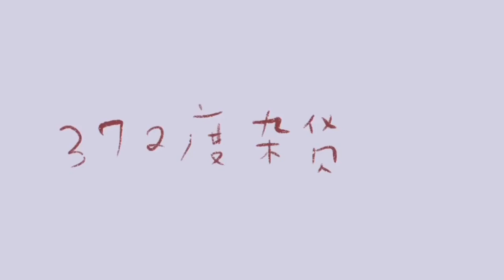《WORK AND PLAY》歌曲、朗读 说说唱唱《英语童谣》Nursery Rhymes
阮柳韵 曲 罗豪、林启轩 演唱 Jessica Ashby、Alwin Lim 朗读
All work and no play
makes Jack a dull boy;
All play and no work
makes Jack a mere toy.

《工作与玩乐》纪展雄 翻译、朗读
埋头苦干不玩乐
杰克杰克变阿呆
只顾玩乐不工作
杰克只是大玩偶